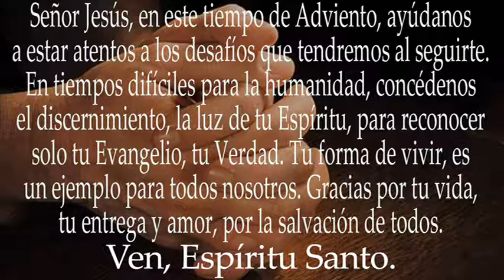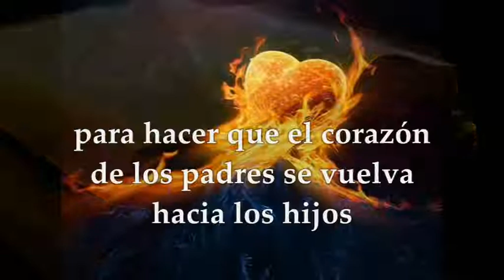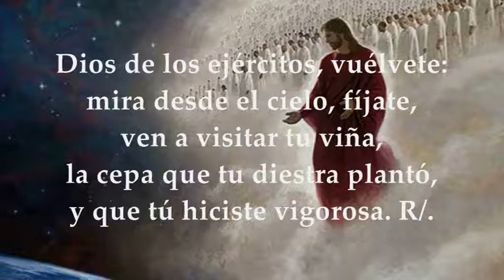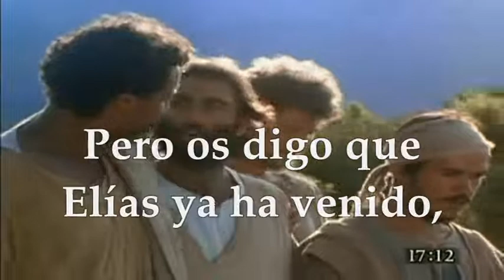EVANGELIO LECTURAS SÁBADO 10 DE DICIEMBRE DE 2022 | MATEO 17,10-13 | SÁBADO II SEMANA DE ADVIENTO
EVANGELIO Y LECTURAS EUCARISTÍA SÁBADO 10 DE DICIEMBRE DE 2022 SÁBADO SEGUNDA SEMANA DEL TIEMPO DE ADVIENTO CICLO A Primera Lectura: Del libro del Eclesiástico (Sirácides) 48,1-4.9-11 Salmo 79,2ac.3b.15-16.18-19 R/. Oh Dios, restáuranos, que brille tu rostro y nos salve Evangelio según San Mateo 17,10-13